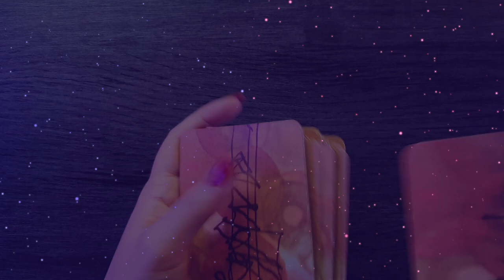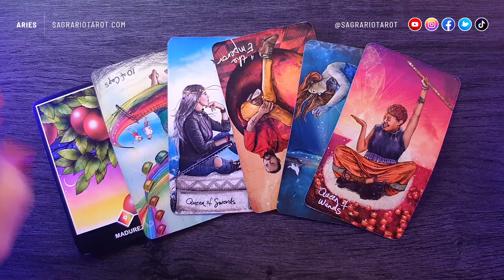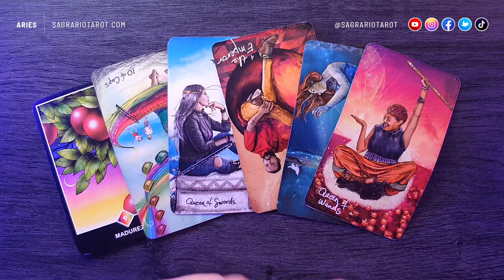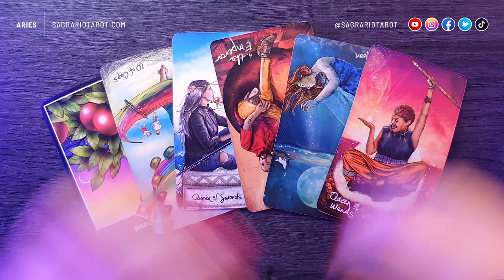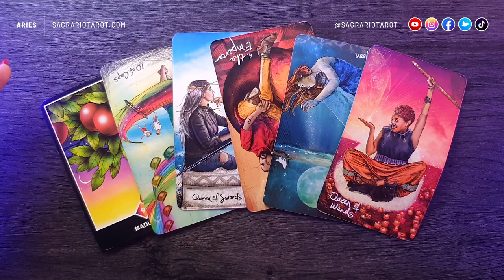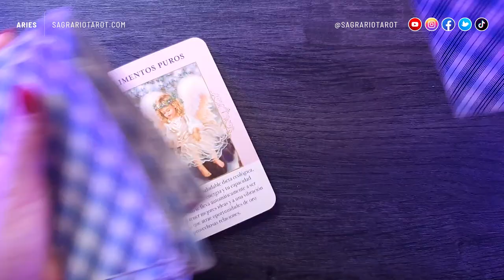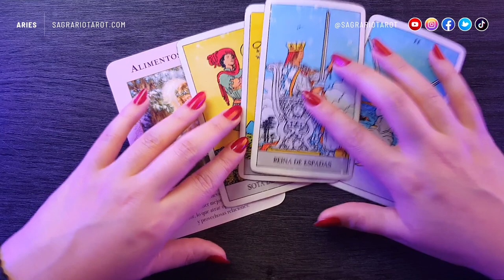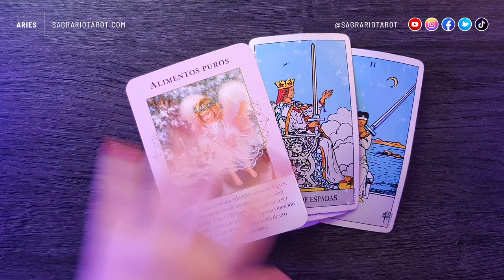💜 Aries Horóscopo Amor y Carrera Mayo 2023 💜 Tarot interactivo ☀️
Energías colectivas y predicciones en el Amor y Finanzas para el signo de Aries en el mes de Mayo de 2023 💜

Enlaces directos:

0:00      - Introducción
1:02      - Inicio de la lectura de Amor
12:21      - Inicio de la lectura de Carrera y finanzas

👉Créditos:

Host, Producer, Designer, Animation and Editing:
👉Sagrario M.N.

👉Main Theme
👉Title: A New Beginning
👉Artist: Yasumu

Decks:
👉 Oráculo de los Ángeles de la Abundancia